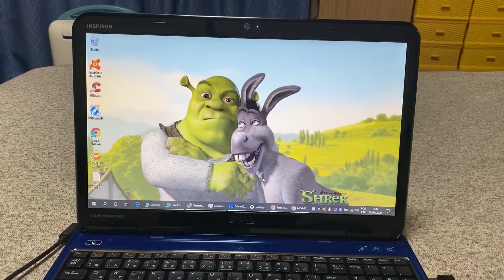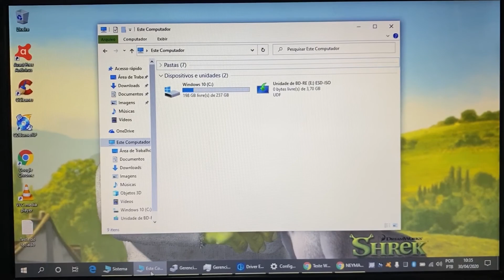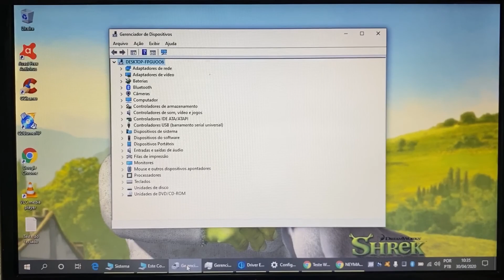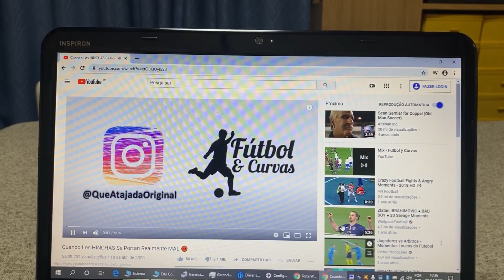Notebook Dell Core i5 Completo 8 Giga Mem SSD 256G Scandisk HDMI Bluetooth WebCam USB 3.0 🙀 Vendido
¥20,000

Modelo 2012/2013
SSD 256 Giga Scandisk
8 Giga Memoria DDR3
Wi Fi
Bluetooth
Entrada Sata
WebCam